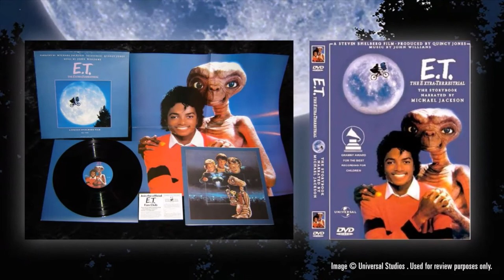The Spacebook LISTED #2 - ET: The Extra Terrestrial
Opening up The Spacebook to feast our eyes on decades’ worth of Sci-Fi, Fantasy, Horror or just plain old geeky entertainment. On screens or pages of any size on this new regular show.

Listed aims to help you compile and sort your own list of content, past and present. IN the 21st century it seems we’re more spoilt for choice than ever for great new shows and movies! But for many of us there’s also a compulsion to revisit things we loved and invested in, in the past. This show celebrates all of that and is for anybody out there who’s perhaps spent almost as much of their evening or afternoon picking what to watch, as they may actually do viewing!

Joining regular host Dan Hadley this time is model and actress Izzy Allan and filmmaker and home media guru Keith Eyles. As well as friend of the channel, writer and director Ian David Diaz. We'll be right here, don't miss it!

Follow Dan Hadley on Twitter @the_spacebook

Follow Ian David Diaz on Twitter @iandaviddiaz